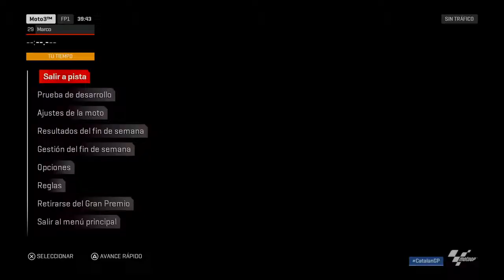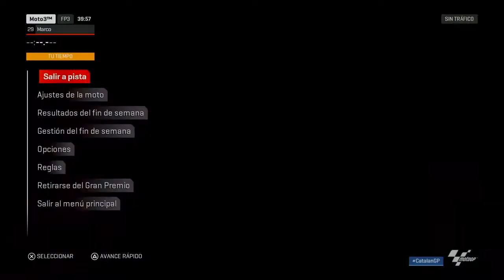Directo de MotoGP 18 PS4 1080p HD Modo trayectoria Gran Premi Monster Energy de Catalunya Moto3 2018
Sony PlayStation  ®  4 - Microsoft Xbox  ®  ONE - Nintendo ® Switch - PC Gaming - Sony PlayStation  ® VITA - Nintendo ® 3DS - Android ™ Smartphone

Orgulloso conquense y castellano-manchego que defiende la independencia de Catalunya en castellano sin complejos.